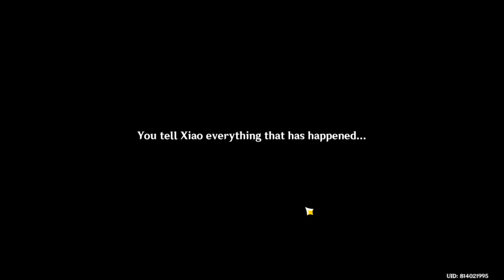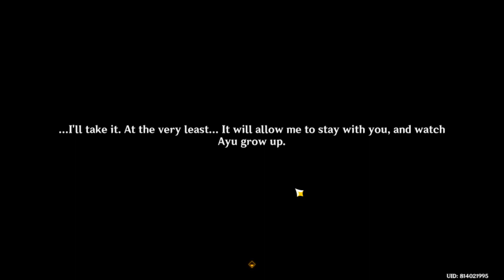Baizhou's story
Was late to the game as i was busy+ needed a break from the game